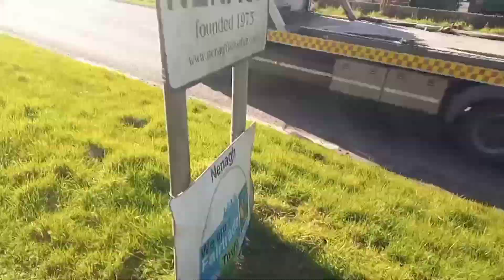Jernihnya Air Sungai di Irlandia ‼️Clear River Water in Ireland‼️アイルランドの澄んだ川の水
Kali ini saya mau review sungai di Irlandia airnya sangat jernih dan sekalian saya review gudangnya sarang burung Gagak hitam.

This time I want to review the river in Ireland, the water is very clear and at the same time I will review the black crow's nest warehouse.

今回はアイルランドの川を振り返りたいと思います。水はとても澄んでいて、同時に黒いカラスの巣の倉庫を振り返ります。

 みんなを好きになり、コメントし、購読することを忘れないでください。 ありがとう